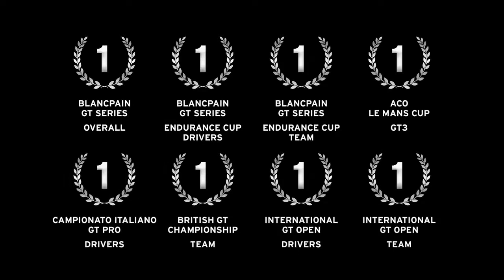The New 2017 A Triumphant year for Lamborghini Squadra Corse